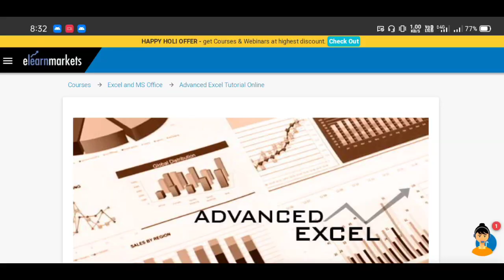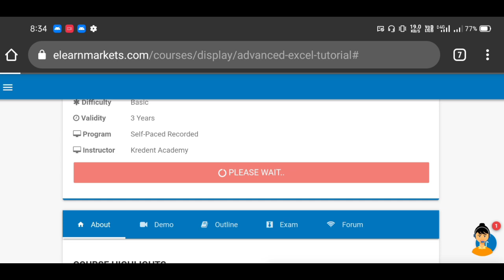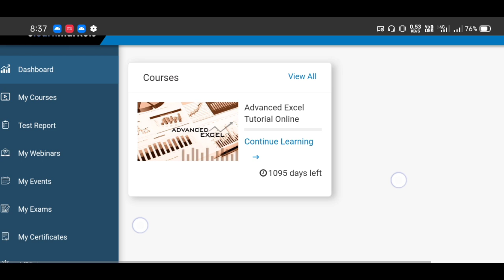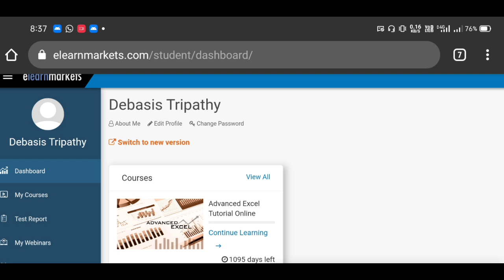ମୁଁ ଦେବି ଆପଣକୁ ମାଗଣାରେ ଏହି ଗିଫ୍ଟ How To Get Free Microsoft Excel Advance Course Tutorial Online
ମୁଁ ଦେବି ଆପଣକୁ ମାଗଣାରେ ଏହି ଗିଫ୍ଟ How To Get Free Microsoft Excel Advance Course Tutorial Online Elearnmarkets

Debasis Tripathy
From - Jagatsinghpur ( Odisha )